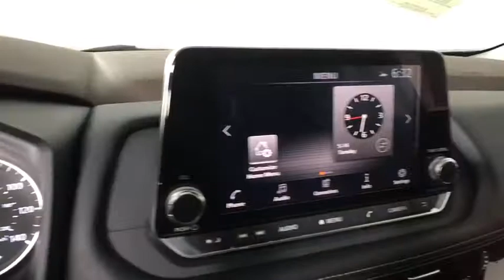2021 Nissan Rogue Albany, Colonie, Latham, Johnstown, Glens Falls, NY N21R0051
Gun Metallic New 2021 Nissan Rogue available in Albany, New York at Destination Nissan. Servicing the Colonie, Latham, Johnstown, Glens Falls, NY area.

Destination Nissan
770 Central Ave